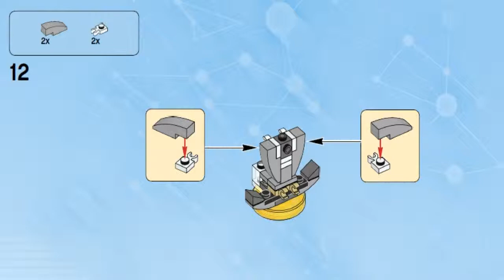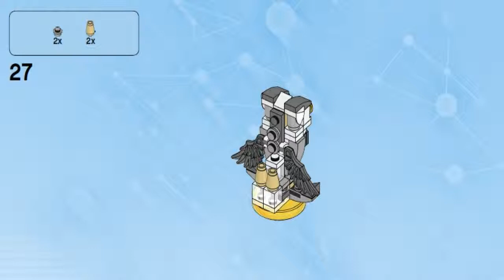LEGO Dimensions HARRY POTTER FUN PACK 71348 Giant Owl #3